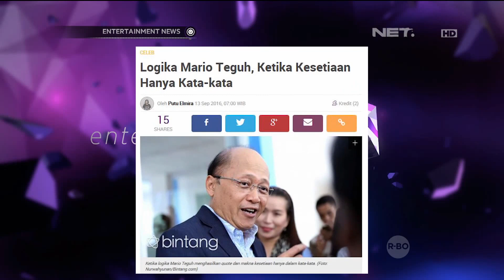Istri Mario Teguh Laporkan 2 Akun Instagram ke Polisi